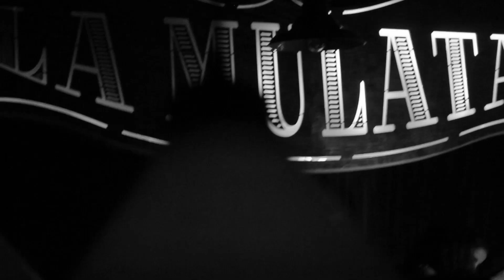Yabloko Moloko - Trailer